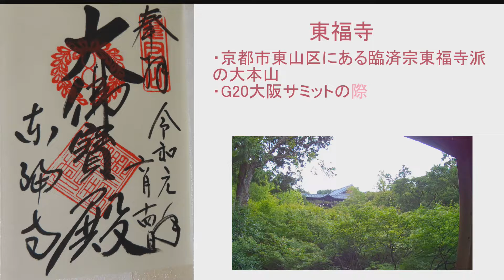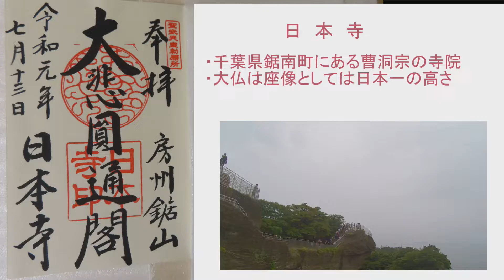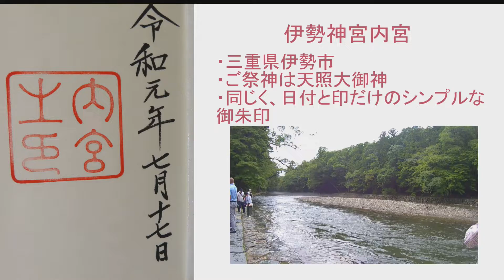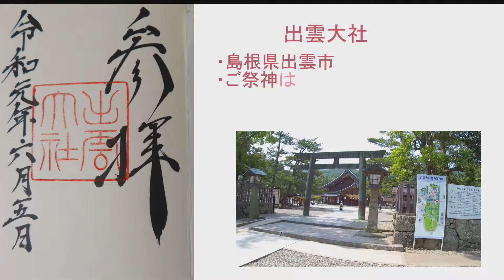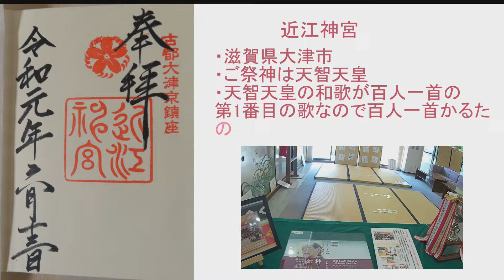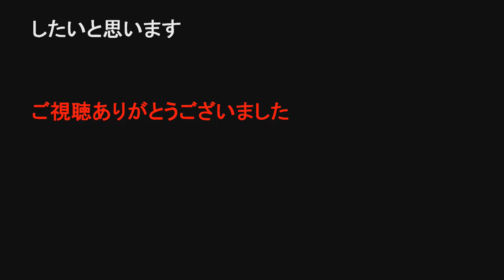令和の御朱印【PART1】～東福寺・永平寺・中尊寺金色堂・日本寺・金剛福寺・外宮・内宮・出雲大社・熱田神宮・猿田彦神社・橿原神宮・近江神宮